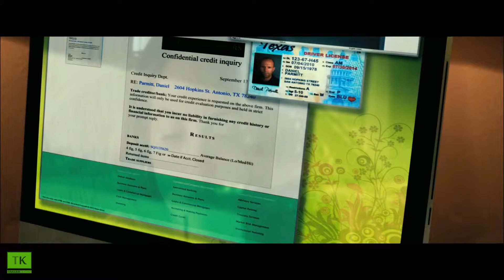Parker (2013) - Offizieller Trailer - HD 1080p - German / Deutsch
Besetzung:
Jason Statham - Parker
Jennifer Lopez - Leslie Rodgers
Michael Chiklis - Melander
Wendell Pierce - Carlson
Clifton Collins Jr. - Ross
Bobby Cannavale - Jake Fernandez
Patti LuPone - Ascension
Carlos Carrasco - Norte
Micah A. Hauptman - August Hardwicke
Emma Booth - Claire
Nick Nolte - Hurley
Daniel Bernhardt - Kroll
Billy Slaughter - Ohio State Fair Security Guard Ben
Jon Eyez - Jack
Carl J. Walker - Ohio State Fair Accounts Manager (as Carl Walker)